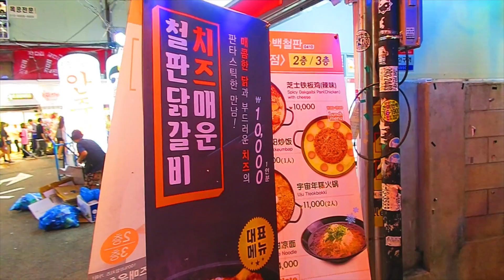HAN RIVER DATE!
#2 I'm just a normal Korean gay guy who wants to wants to make the world-wide LGBT community a brighter and happier place. I hope that my videos can help lend courage to those who may need it :)